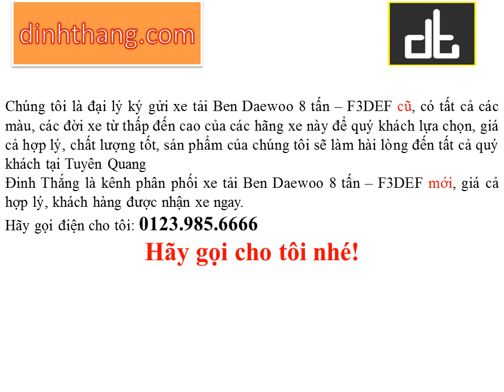Mua, bán ô tô mới-cũ xe Tải Ben Daewoo 8 tấn tại Tuyên Quang (01239856666)